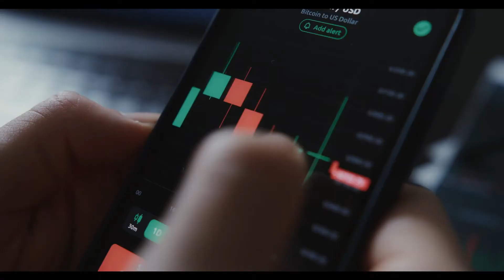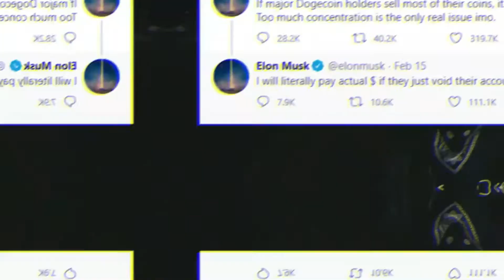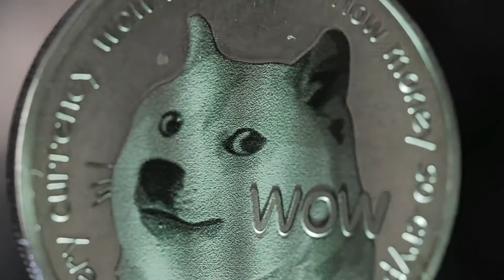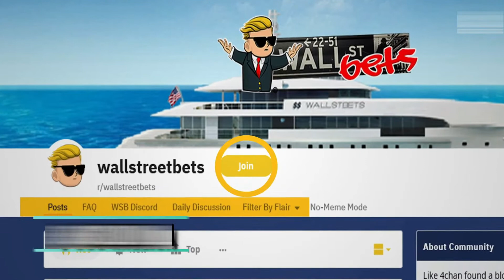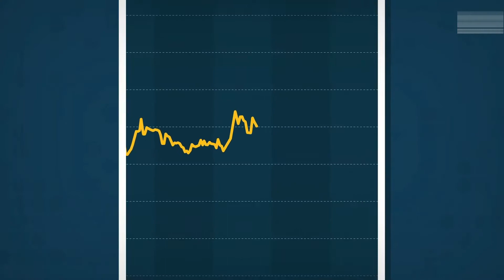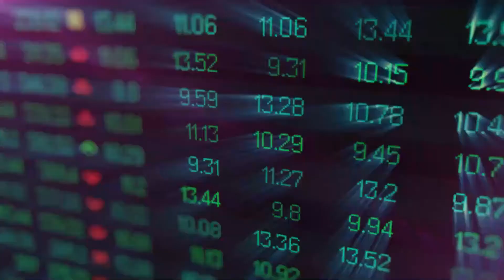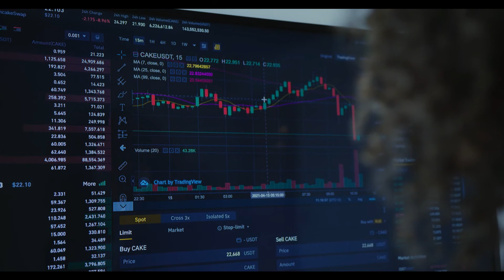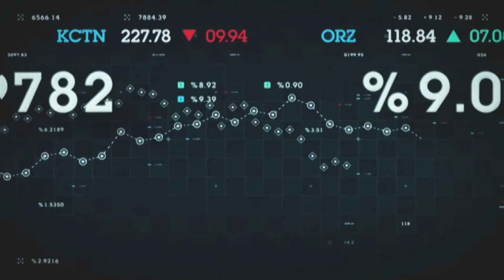Dogecoin, GameStop and Bitcoin Mania - The Best Memes Reviewed!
WHAT ARE YOU GUYS DOING!? The world has gone completely crazy. What a week for memes. Some very profitable. Some very expensive memes. Imagine someone telling you a few weeks ago, the market at a certain point was going to be led by Gamestop, AMC cinemas, and Dogecoin. I would’ve told you to get the hell outta my face.

But here we are. I don’t know how long this episode is gonna be, there’s probably a lot to get through but I will try and keep only the best ones. So let's look at the best memes of the past week regarding the GameStop situation, the attack on wall street, the silliness of Elon Musk and his precious Dogecoin, and of course, Bitcoin.